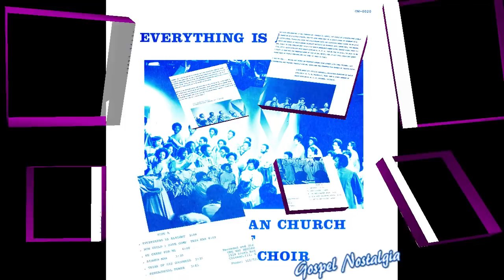"Heaven" (1977) Dr Charles Hayes & Cosmopolitan Church of Prayer Choir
Dr. Charles Hayes & Cosmopolitan Church of Prayer Choir
“Heaven” from the album Everything is Alright
One Way Records 1977